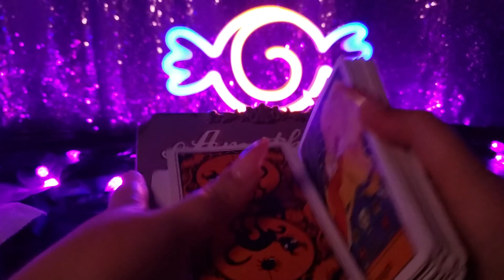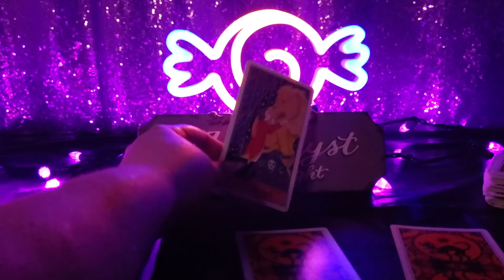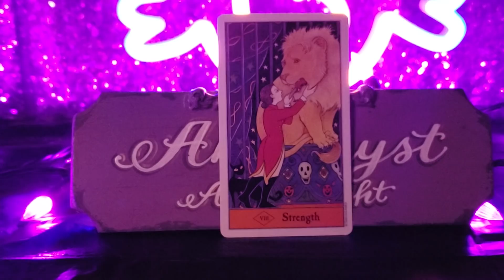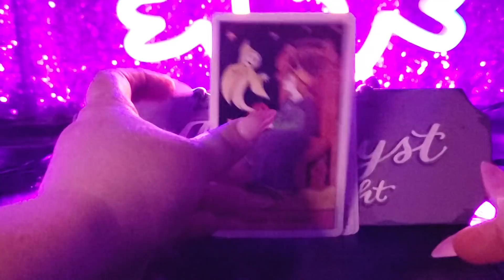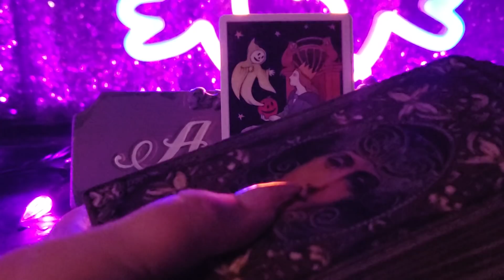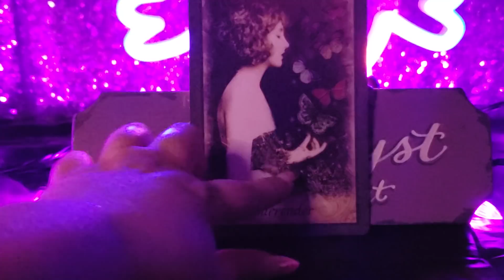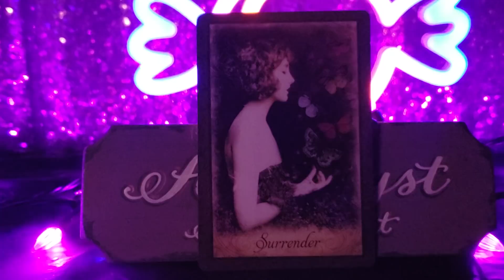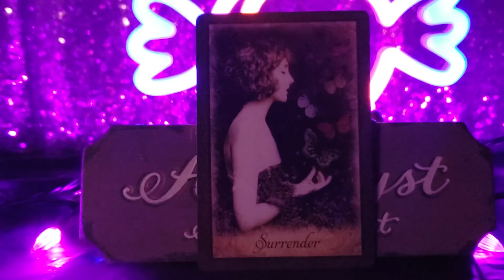CAPRICORN THEY UNDERESTIMATE YOU AND NOW YOU'RE ALREADY GONE - OCT 28 - NOV 3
Halloween Tarot

🔮🔮🔮 PRIVATE READINGS 🔮🔮🔮

🦄💜🦄💜🦄💜PLEASE SUPPORT 🦄💜🦄💜🦄💜

📫✉ Mailing Address 📫✉
Amethyst Angel Light
2161 Colorado Blvd, Unit 105
PMB 201

Facebook amethystangellight/Facebook
IG amethystangellight